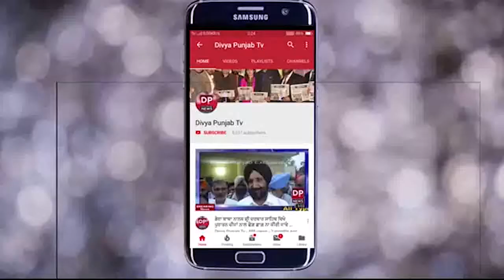ਆਮ ਆਦਮੀ ਪਾਰਟੀ ਨੇ ਭੱਠੇ ਤੋਂ ਔਰਤ ਸਮੇਤ 14 ਬੰਦੁਆ ਮਜਦੂਰ ਅਜਾਦ ਕਰਵਾਏ